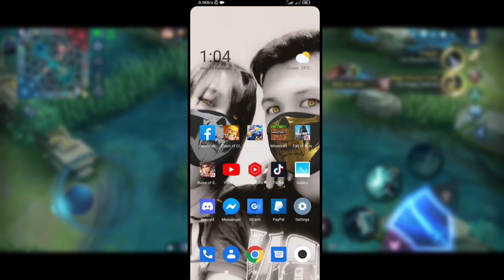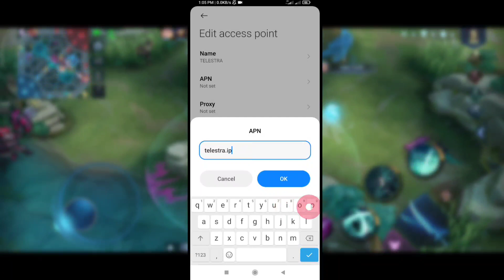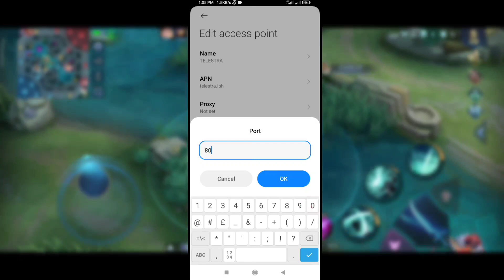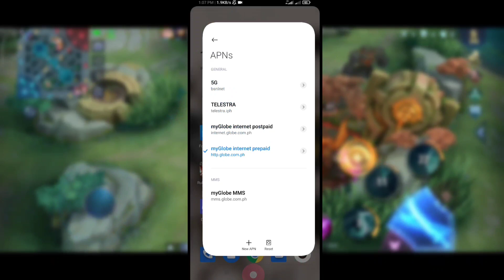How To Fix RED PING in Mobile Legends | Make Stable DATA Connection! Using This Method! LEGIT 100%